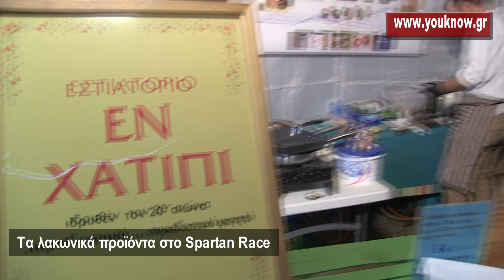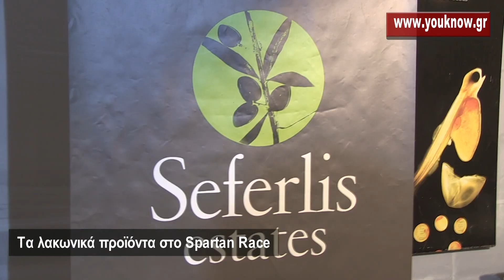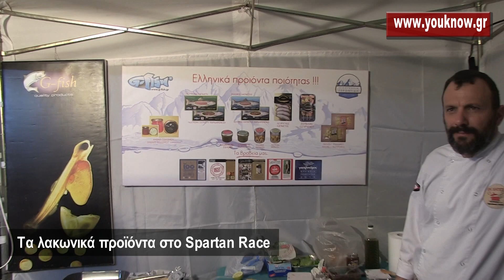ΤΑ ΛΑΚΩΝΙΚΑ ΠΡΟΪΟΝΤΑ ΣΤΟ Spartan Race